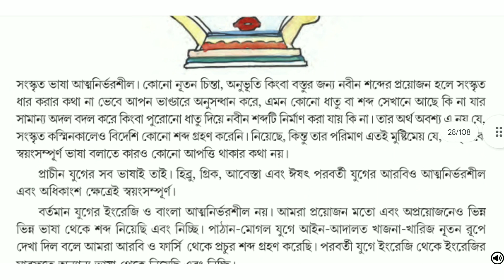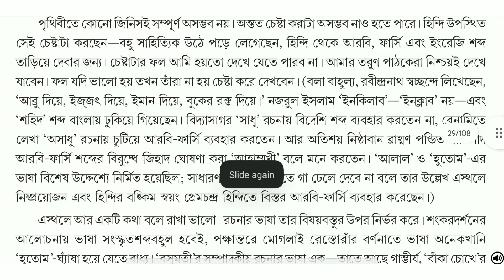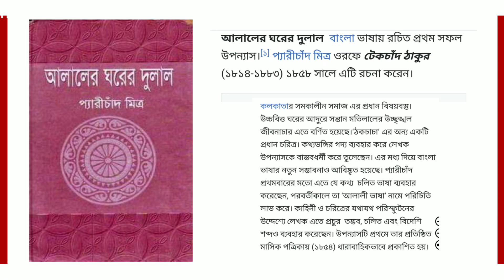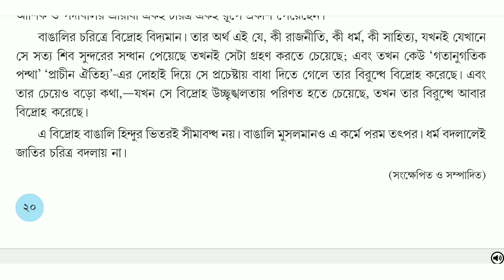Nobo Nobo Sristhi Class 9 Bengali Probondho || ক্লাস 9 নব নব সৃষ্টি প্রবন্ধ বিস্তারিত আলোচনা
নবম শ্রেণি নব নব সৃষ্টি প্রবন্ধ আলোচনা